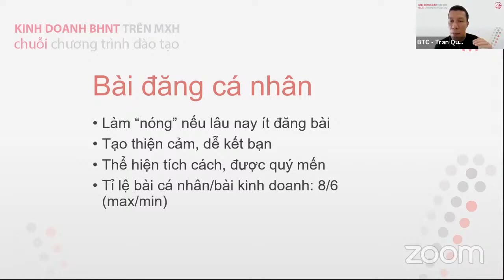Social Selling | CÂN BẰNG NỘI DUNG CÁ NHÂN ĐỂ TĂNG THU HÚT | Short version